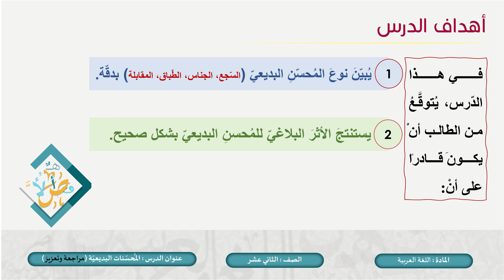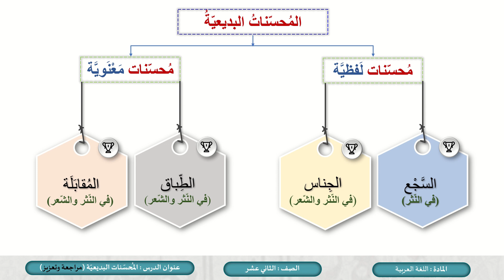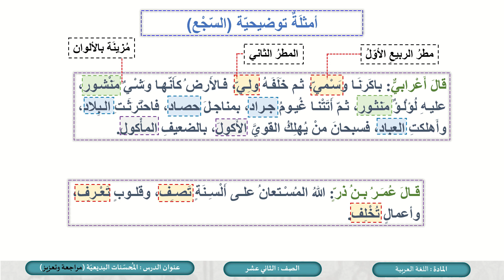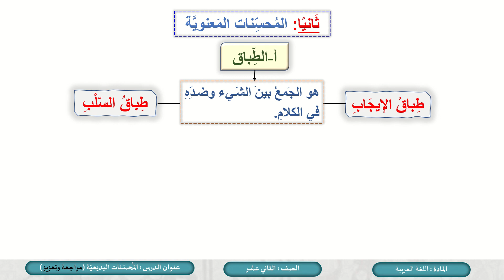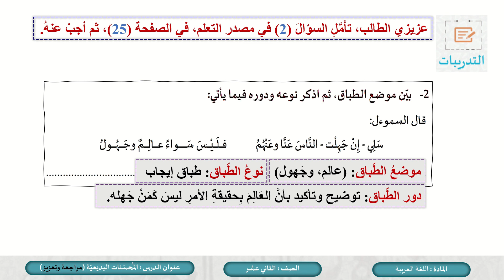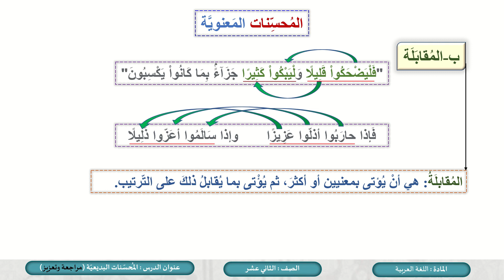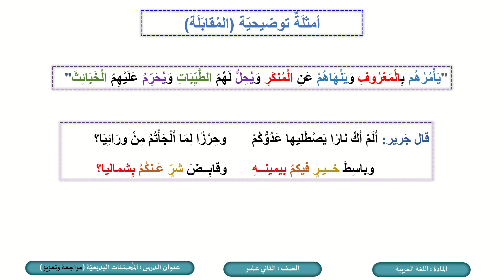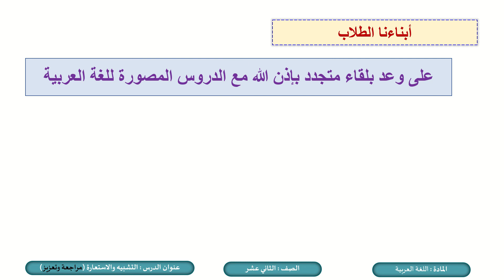الصف الثاني عشر المسار الأدبي اللغة العربية مراجعة دروس البلاغة السابقة ج2